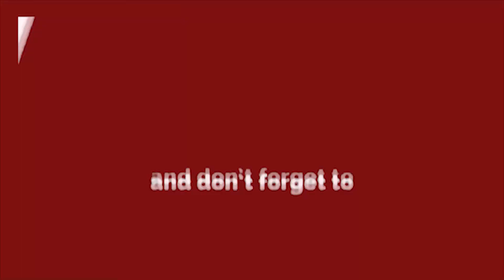पूठ खुर्द Ward 31 N || निःशुल्क तीर्थ यात्रा के चौथे दिन सुल्तानपुर डबास से सैंकडों लोग रवाना ।।